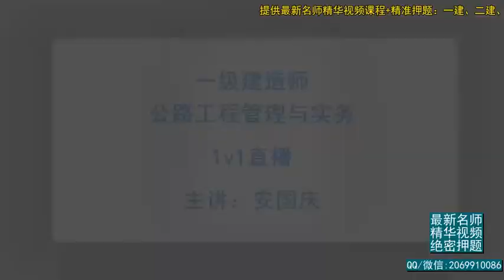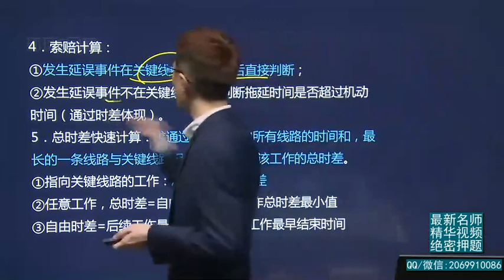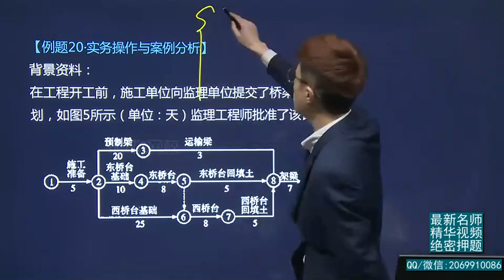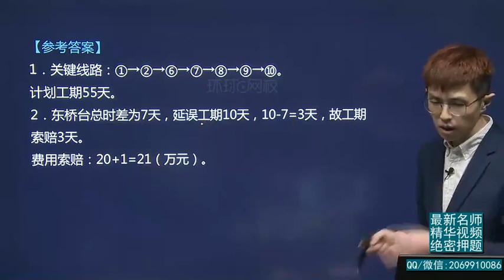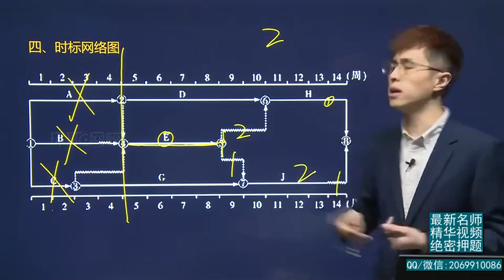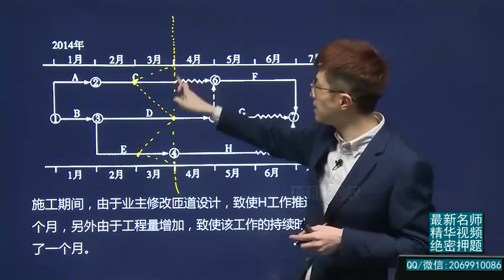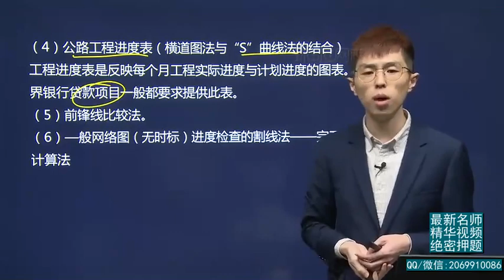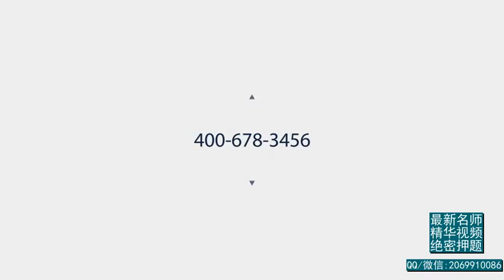2020年一建 公路实务 1V1基础班 49、第49讲 进度管理2和安全管理及合同管理一